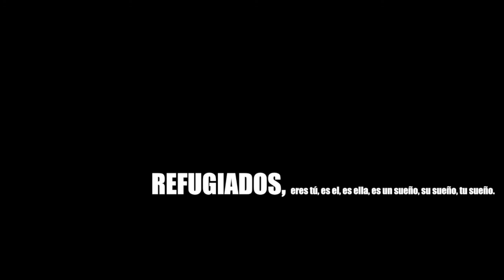trailer nuevo refugiados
Melodrama con atisbos de tragedia, escrita y dirigida por Luis Venegas